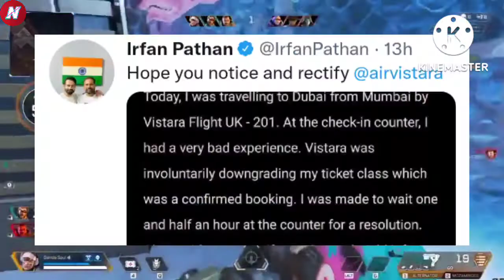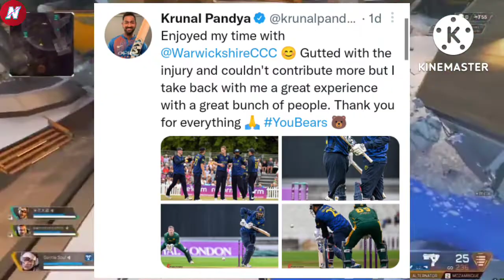Irfan Pathan Angry On Airport 😡 | Team India Take Off Zimbabwe | Krunal Pandya Injured 🤕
Sabse Pehle Ham Baat karne Wale Hai Delhi Capitals Ne Tweeter Par Ek Post Kiya Jisme Ek Puzzle Pura Kar Ke Aap DC Ki Original Jersey Jit Sakte Hai.

Next Update -- Krunal Pandya Ne Tweet Kr Ke Bataya Ki Wo Injured Ho Gye Hai.

Next Update -- Irfan Pathan Ne Tweet Kr Ke Bataya Ki Unko Or Unki Family Ko Airport Par 1:30 Ghante Tak Preshani Ka Saamna Krna Pada.

Next Update -- Kuldeep Yadav Ne Tweeter Par Post Kiya Or Bataya Apne Zimbabwe Ki Short Journey Ke Baare Me Or Sath Me The Axar Patel Or Avesh Khan Or Deepak Hooda Or Ishan Kishan...

irfan pathan news
irfan pathan news today
irfan pathan tweet
today cricket news
team india cricket news
Delhi capitals jersey
delhi capitals jersey 2022
Krunal pandya injured
Kuldeep yadav tweet